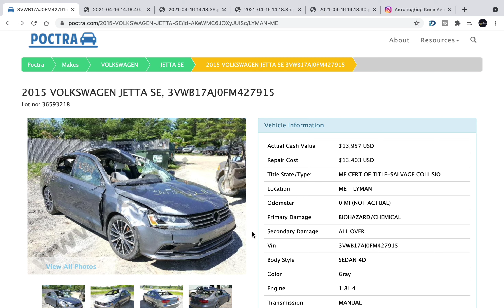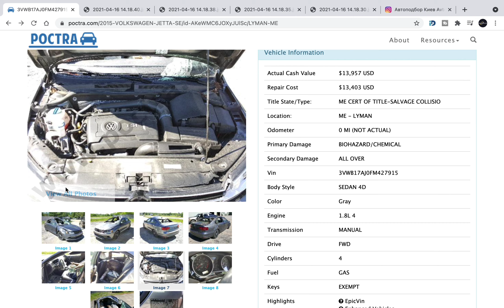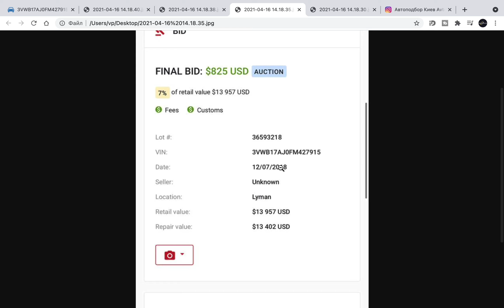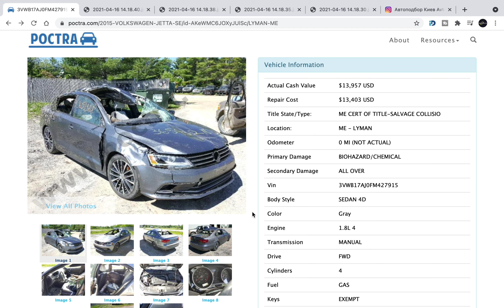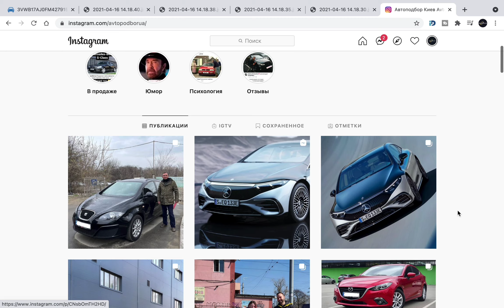Авто из США: ЛОСЬ в подарок. Риски при покупке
Бонусы и сюрпризы при покупке авто из США.
Купить авто и получи лося в подарок :)